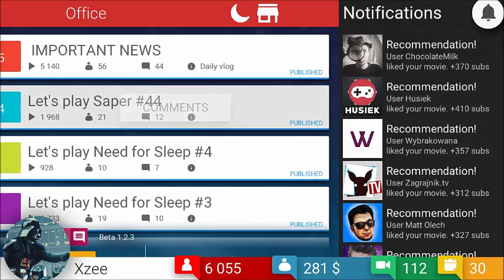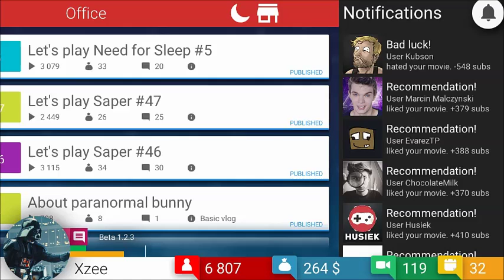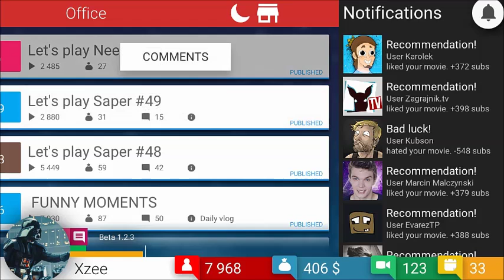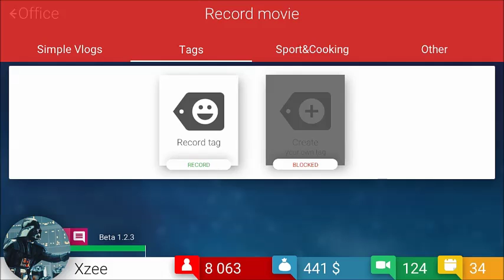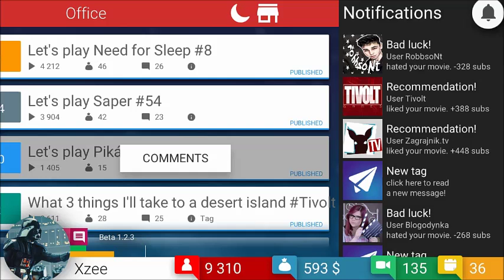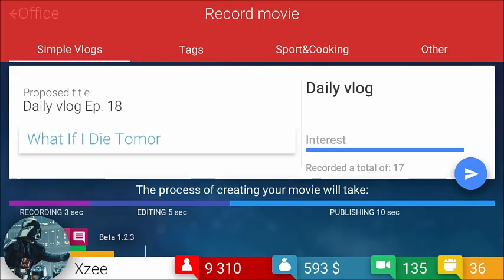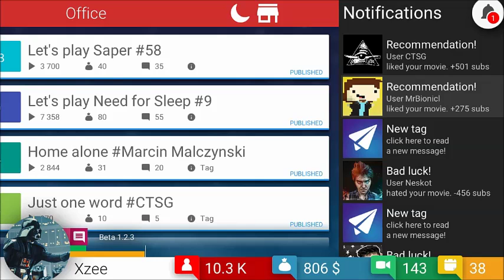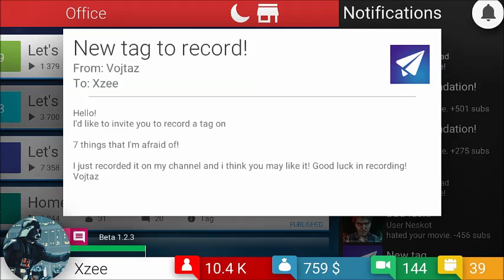10k Subscribers! | Tube Tycoon #4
"OTHERS"

-Xzee Neto